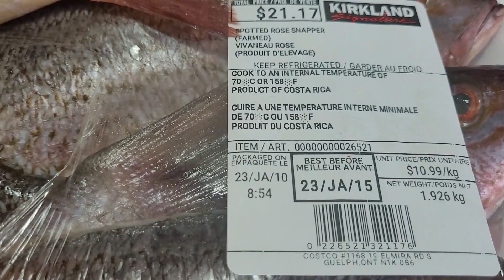ചേമ്പും മാങ്ങയും ഇട്ട് ഒരു അടിപൊളിമീൻകറി |Kerala fish curry | Canadian Malayalee | family vlogger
Hai All
 pls try and let me know the comments in the comment box.